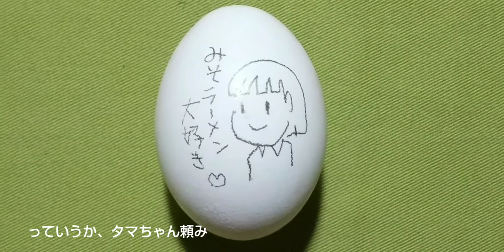YouTuberに俺はなる！今夜のごはん(^-^) 今夜は「味噌ラーメン」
その431 味噌ラーメン。最近、野菜不足なので、野菜煮込みラーメンにしました。スーパーで安い鶏ガラが売り切れていたので、今日は中華スープの素を使いましたが、なかなか合います(しょっぱくなるところは注意)。よろしくお願いいたします。ちなみに、また三食入りのラーメンを買ってしまいましたので、近々、またラーメンですm(_ _)m